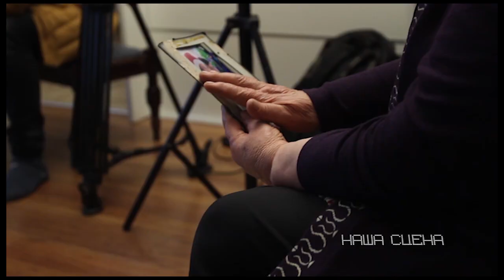Nasa scena 01 02 2019 Gjoko Jovic,Tase Karonfiloski